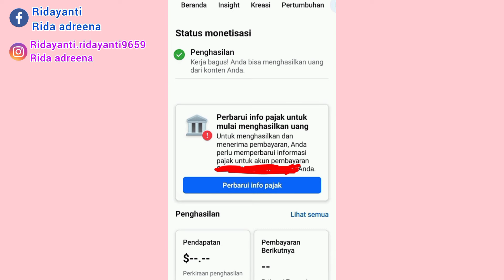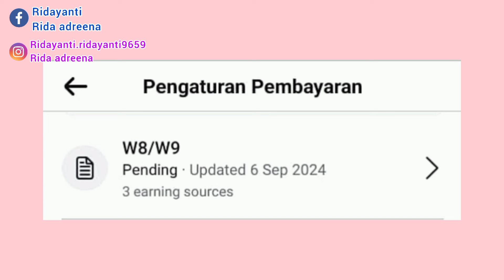PERBEDAAN W8BEN DAN W9BEN DI PEMBAYARAN FACEBOOK|APAKAH BISA GAJIAN|FACEBOOK PROFESIONAL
Bismillahirrahmanirrahim

Assalamualaikum teman-teman di video kali ini aku sering tentang w8ben di Facebook dan juga membahas tentang W9ben di Facebook,,, karena akun pembayaran Facebook kita wajib mengisi pajak di Facebook dengan menggunakan w8ben kalau kita berada di luar Amerika,,,